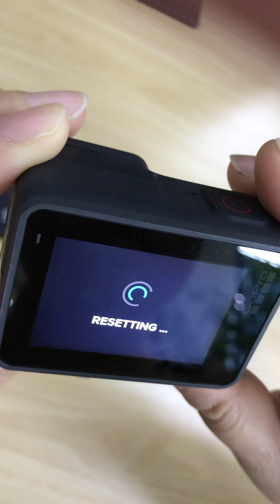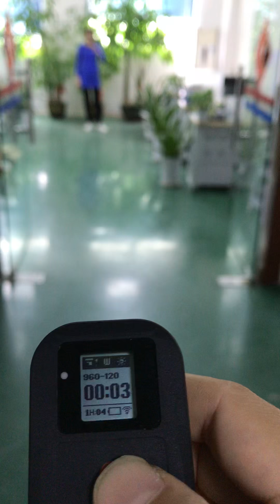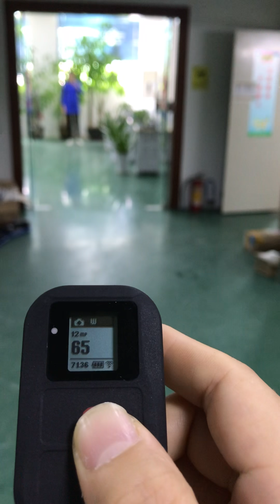Suptig WiFi remote test distance with GoPro hero 7